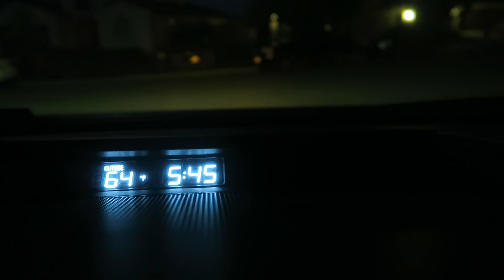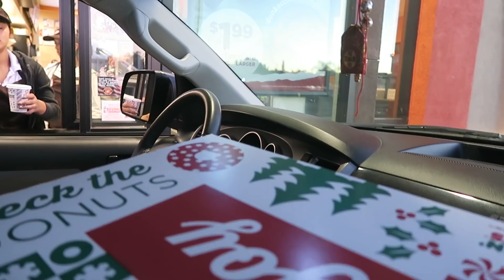Thanksgiving sa America 2017/Mukbang/Filipino Kamayan:Boodle Fight/Vlog#6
Hi guys! Just wanna share how we celebrated our Thanksgiving Holiday this year. It's quite different this year coz we didn't have a turkey, which is the traditional Thanksgiving meal of choice... instead, we had a "Boodle Fight" with lots of seafood.

1/6 Scale Collectible Action Figures

Camera Used:
Canon Power Shot G5X